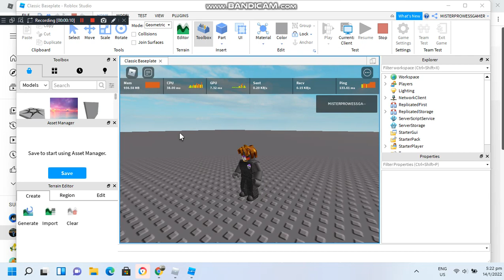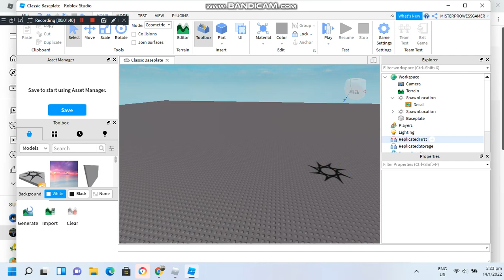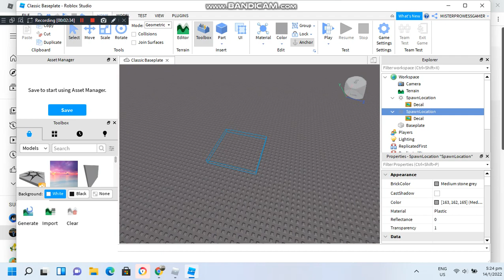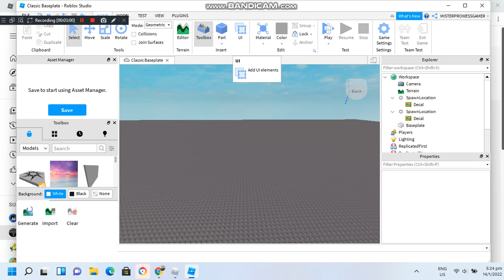Invisible Spawn (roblox studios tutorial)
No Audio received (sad). Im not a pro at this just figuring out some stuff.